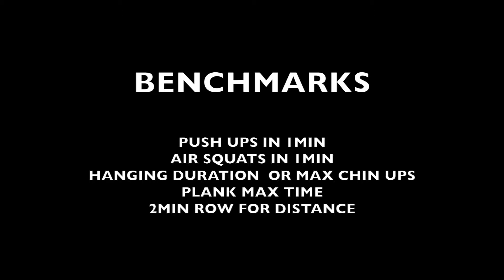Day 26 SPHC 28DC